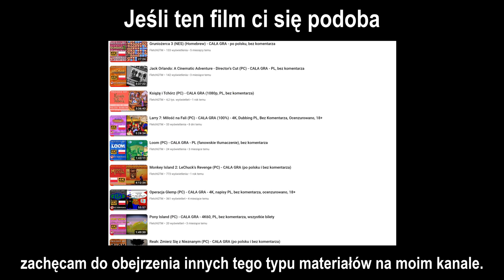Uncharted: Zaginione Dziedzictwo - KDZ (PC) - Rozdział 8 - 4K60, dubbing PL, bez komentarza